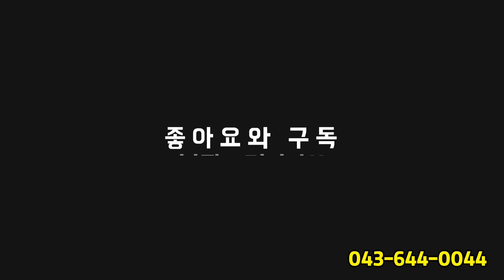178제천바이오밸리 성공키워드 모두갖춘 상가주택매매"월세547만원"-내집마련과 임대수익+건물주-제천땅집부동산tv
제천바이오밸리 1산업단지 현진에버빌,코아루드림 택지내 상가주택매매
매물 건물은 1산업단지 2산업단지 3산업단지지를 배후에둔 항아리 단지내에 위치해있습니다 .
11월에는 3산업단지에 쿠팡 제천첨단물류센터 첫삽을 푼다는 소식도 전해지고 있구요
우리 건물이 있는 1산업단지 새로운 소식으로 2022년 활력있고 아름다운거리 조성사업'에 최종 선정이 되었다고 하네요
그래서  교통 정비는 물론 공원 환경개선으로 근로자 들과 주민의 편의와 안전성이 더욱 개선된다는 좋은 소식도 전해지고 있는 곳입니다  .

*거래가 완료된 매물은 지체없이 삭제해야됨 “거래완료”등으로
표시·광고를 방치하는 경우에는 과태료(500만원이하)부과 대상에 해당함
* 땅집부동산 해당 영상 매물은 거래가 가능한 매물 이며 공인중개사가 직접 현장확인후  촬영 편집 한 매물로서 계약이 되면 당일날 삭제 하겠습니다 .
*좋은땅 좋은집 찾아 발품파시는 고객님을 위해  항상 새로운 마음으로 한건 한건 올바른 정보를 전달하도록 노력하겠습니다 .

좋은땅 좋은집.급매물 반값매물 싼매물 전문방송
충청 강원  no1 채널 [땅집부동산]
좋아요는 영상 보실때마다 한번씩 눌러 주세요

󰊱 중개사무소 및 개업공인중개사
1.명칭: 땅집부동산공인중개사사무소
2.소재지:제천시 독순로56
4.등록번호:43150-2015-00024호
5.성명:김관수

 󰊲 중개대상물
1.소재지: 충청북도 제천시 왕암동
(의뢰인 지번공개를 원치않습니다.중개인 없이 연락&무단방문 금지합니다.)
2.면적
토지: 356.3 m2    용도지역  건폐율  지목
건물:  479.6m2    사용승인일 2018년 7월30일
3.층수:3
3.중개대상물의 종류: 매매
4.방수/욕실수 : 10 / 11
5.주차대수:8대 주차
6.관리비 :매뭘 0만원 수도요금 및 전기요금은 실사용량에 따라 별도 부과
7.방향: (거실기준) 동향 서향
매매가 1,350,000,000원

*체크*
영상의 내용은 각종 공부확인후 매도의뢰인이 고지한 내용과 현장에서 확인한 사항을  토대로 제작했기에 오차가 있을수 있습니다 . 실수가 있다면 양해 바랍니다 .
토지 매물의 경우 건축을 목적으로 매입하시는 분들은 인허가 사항 원하시면 계약전 한번더 확인후 계약진행 합니다 .
토지 경계는 이해를 돕기 위해 위성사진을 참고로하여 표시한 가상선으로 법적효력이 없음을 알려드립니다 .
교통입지는 카카오맵 검색 결과 입니다 .

전국부동산 전원주택 펜션 토지 상가건물 무료촬영 매물접수 공동중개 환영합니다 .
[무료촬영 다양한홍보] 반값매물 급매물 급처분 당일계약도 가능합니다 .
매물접수 매물상담 / 매물접수  (오전 9시부터~ 오후9시까지)
사무실 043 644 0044 (땅땅사사)

땅집부동산 공인중개사사무소
제천시 의림동 45-3 / 등록번호:제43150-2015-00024호 /대표:공인중개사 김관수

마당발부동산 발품부동산 대성부동산
전원주택1억대매물 2억대 3억대 4억대 5억대 6억대 충청 강원 부동산채널
충북 제천 단양 영월 충주 강원 원주 횡성 문막 경기

전원주택급매물 농가주택급매물 싼전원주택매매 저렴한전원주택 전원주택임대 촌집매매 싼시골집매매 싼농가주택매매 대지 농지 임야 단독주택 아파트 빌라 상가 창고 역세권 발품부동산 대성부동산 제천부동산

채움부동산 달려라부동산 명당부동산 신세계부동산 터찾사 좋은땅 좋은집 명성부동산 조은부동산 남제천부동산 마당발부동산 학교인접 숲속 계곡 강조망 전망 교통편리 편의시설 텃밭 단지 신축 준신축 주말 황토 한옥 모던 매매 전세 월세 교환 농지매매 땅매매 토지매매 임야매매 땅지통 반값tv 급매물tv 1억대 2억대 3억대 100평 200평 300평 300평이상 방두개 방세개 매물번호 물건접수 제천부동산 충주부동산 원주부동산 영월부동산 단양부동산 귀농귀촌 고급주택 힐링 시원한 조경 텃밭 심플 전원주택매물 전원주택짓기 전원주택박사 제천애부동산 양평전원주택 원주부동산 횡성부동산 강변부동산 땅도집도부동산 가장큰부동산 길공인중개사 채널 전원사랑 경남부동산 마당있는집 호반부동산 우리부동산 부동산토지박사 땅박사 땅파남 대박부동산 직거래 제주도부동산 더홈공인중개사 내가살고싶은집 부동산굿뉴스 충주부동산 원주부동산 횡성부동산 동부부동산 홍성부동산 영월부동산 단양부동산 땅찾고파는남자 명동부동산 잔디정원 도시가스 최고위치 소나무 조망 생활권 뷰맛집 산세좋고 공기좋은 시세이하 꽁짜 가성비 한국의몰디브 지상낙원 개인사정 자연계곡 힐링전원주택 환상적인뷰 전원주택펜션리뷰 정원예쁜집 야외풀장 평생거주 계곡 텃밭 찜질방 취미공간 수목원